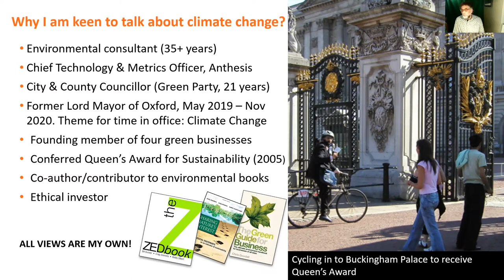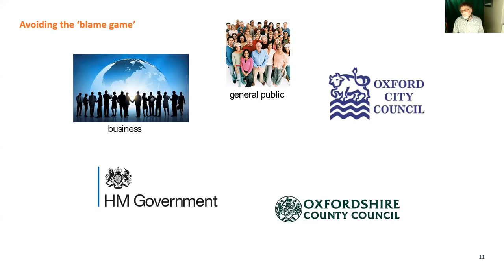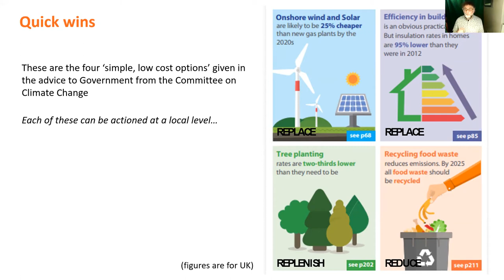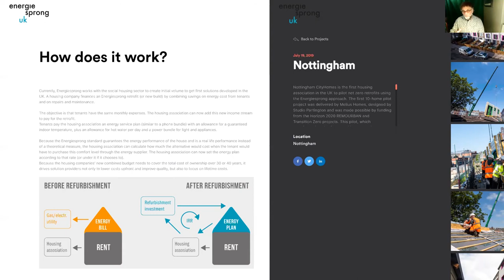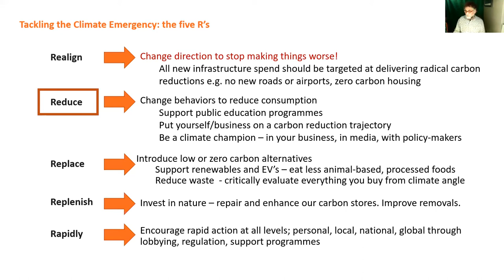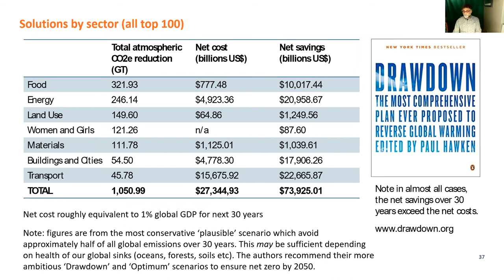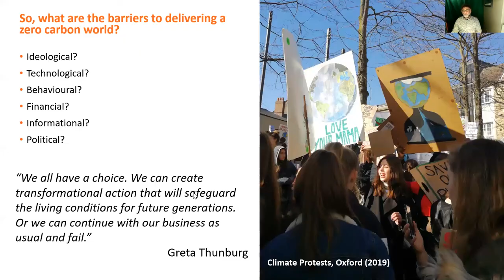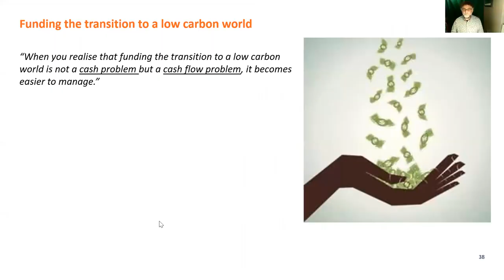Responding to the climate emergency in Oxford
Former Mayor of Oxford and Green Party member, Councillor Craig Simmons, discusses Oxford Council's response to the global climate emergency and highlights initiatives being rolled out across the city to help promote sustainability and support local 'green' projects.